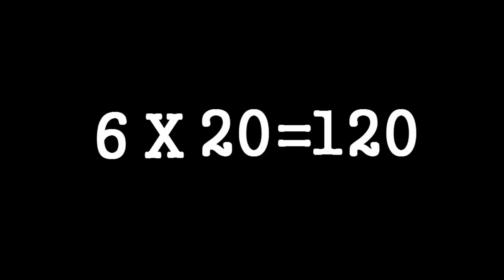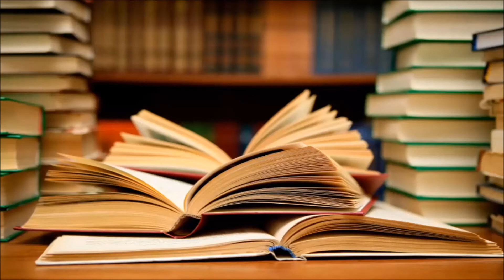TEOG'a Girecekler İçin Efsane Sınav Taktikleri !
Merhaba Arkadaşlar Bu Video Biraz Kanalımda Ter Olur Ama Bende Teoga Girecem Bu Yüzden Bunlar  İlgili Video Paylaşaçagım ...